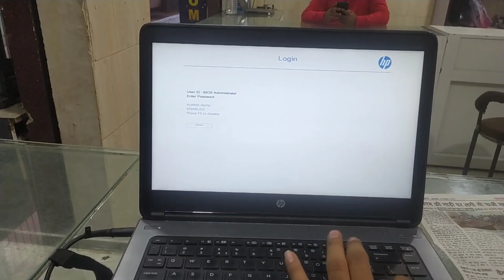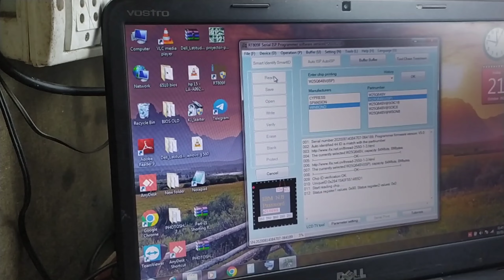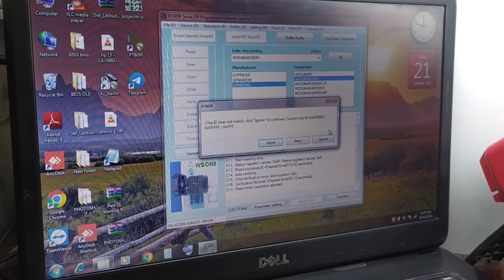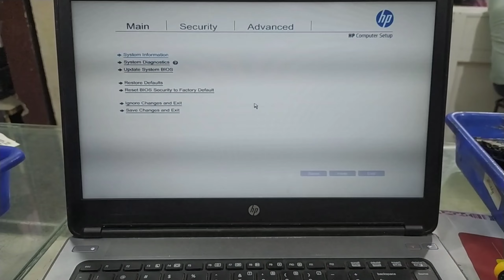HP ke laptop ka BIOS password reset kaise kare / BIOS IC reprogram in Moradabad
agar aap bhi laptop ya computer repairing Karana hai to
add . Budh bazar road super market first floor shop no 138.140
shop name.buddys computer